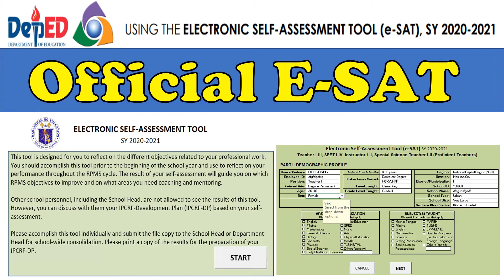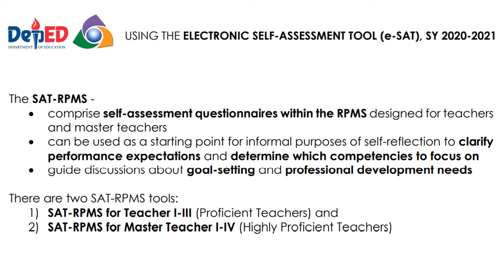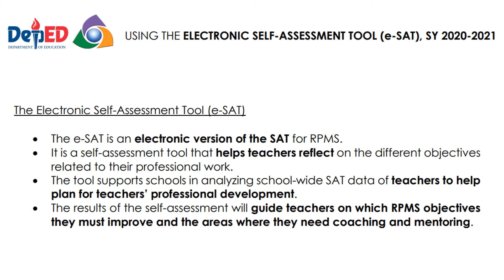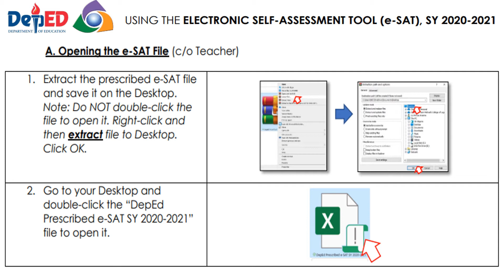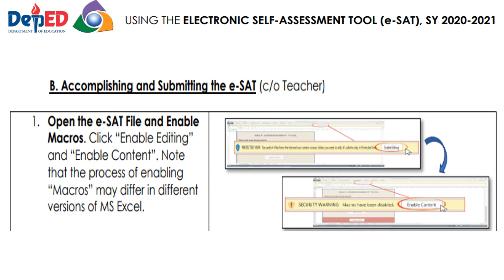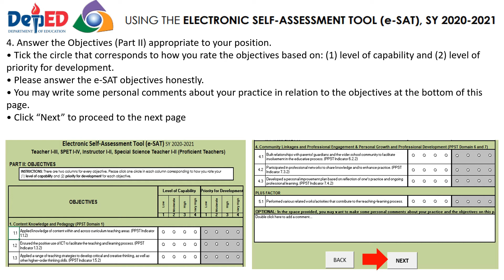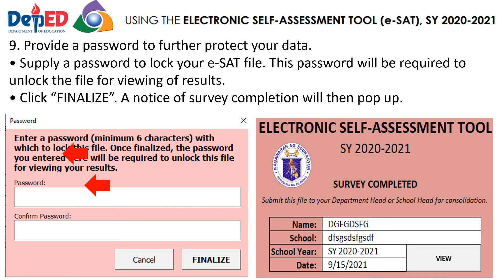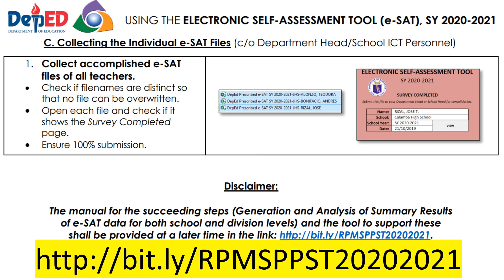HOW TO ACCOMPLISH E-SAT 2020-2021 STEP BY STEP TUTORIAL WITH FREE ESAT TEMPLATE